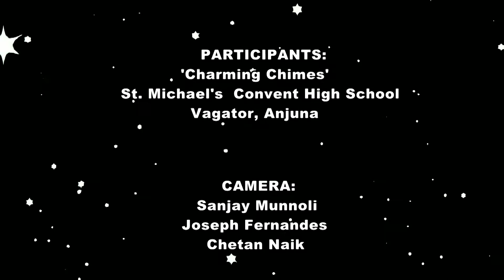CAROL SINGING by 'CHARMING CHIMES' from ST MICHAEL'S HIGH SCHOOL, VAGATOR